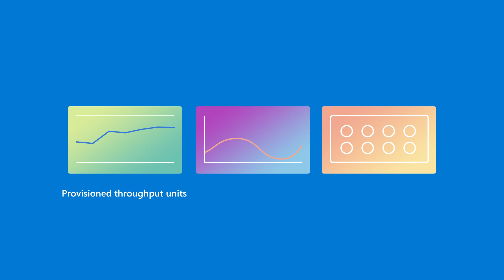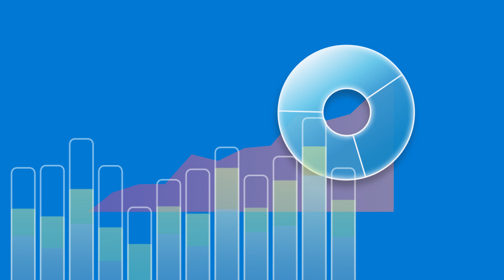Get the best value in your cloud journey with Azure pricing offers and resources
Cloud computing continues to transform the way businesses operate, innovate, and compete. Whether you’re just moving to the cloud or already have an established cloud footprint, you may have questions about how to pay for the services you need, estimate your costs, or optimize your spending. To help answer these questions, Azure provides a variety of resources and offers to help you get the best value at every stage of your cloud journey.